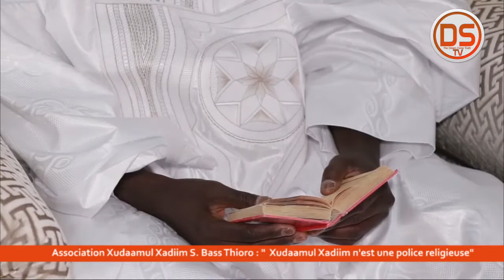Association Xudaamul Xadiim - S. Bass Thioro: "Xudaamul Xadiim n'est une police religieuse"